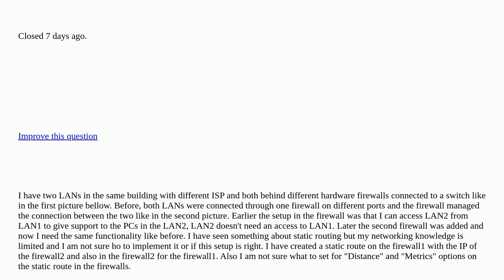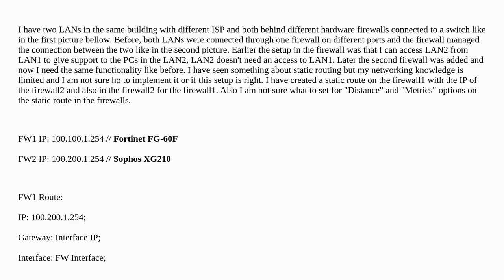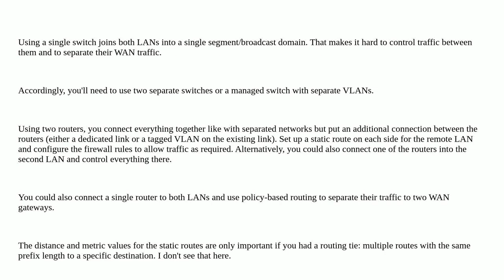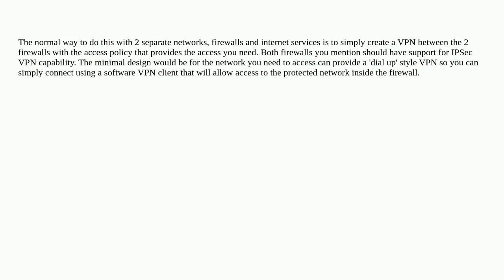Networkengineering: Connecting two different networks behind different firewalls closed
Connecting two different networks behind different firewalls closed

A special thanks goes out to the awesome community

  routing networking